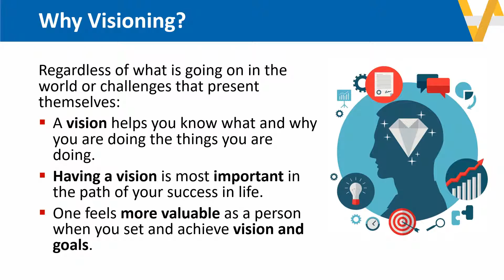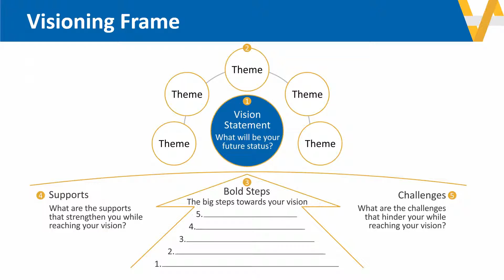Online Course V - Craft your Inspiring Vision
Learn and Practice how to develop a vision